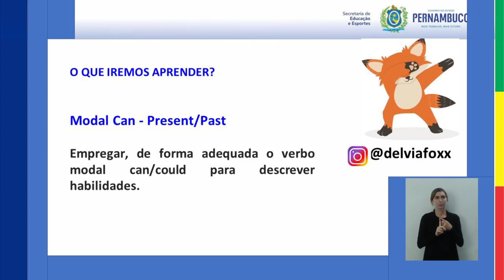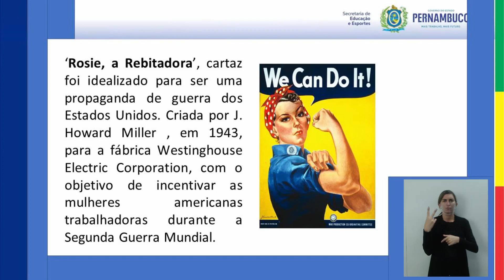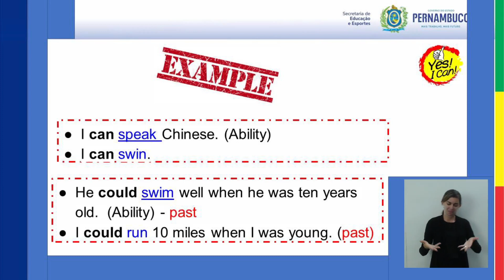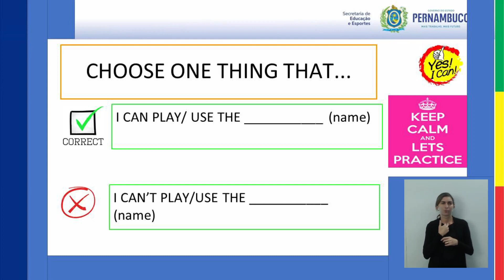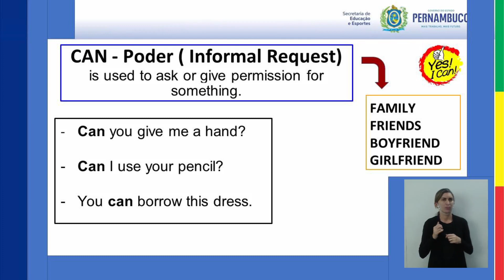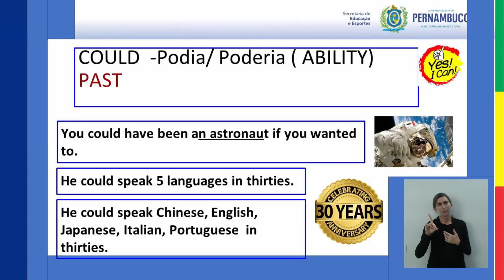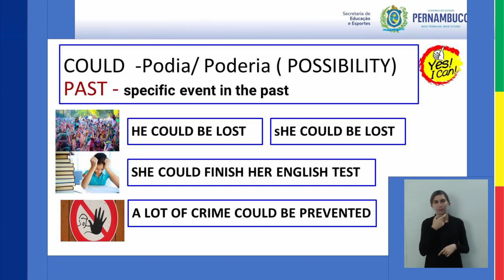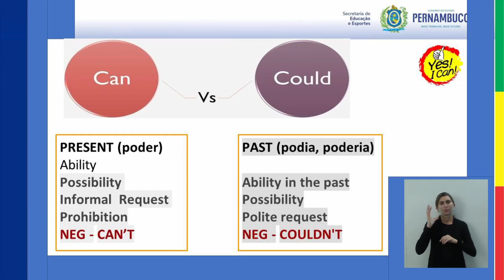ENSINO FUNDAMENTAL | 7°ANO | LÍNGUA INGLESA | AULA 07